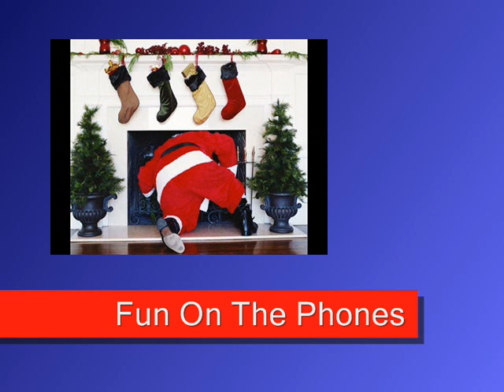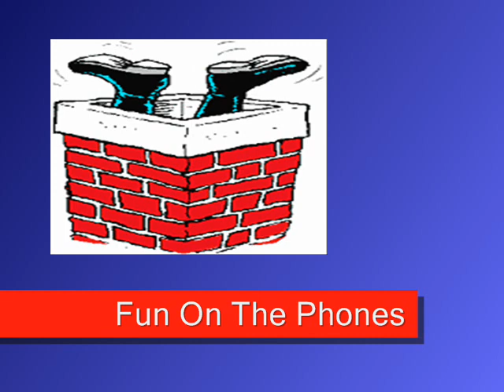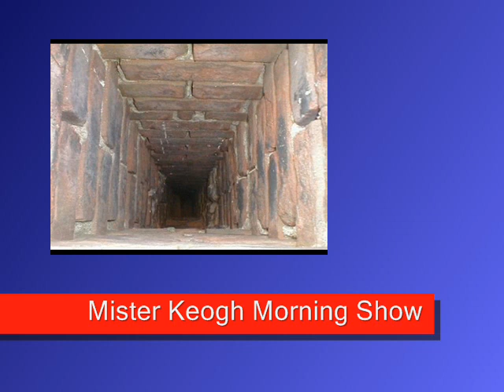Chimney Prank Call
Fun On The Phones with Stephen Keogh who gets his hand stuck up a chimney..!